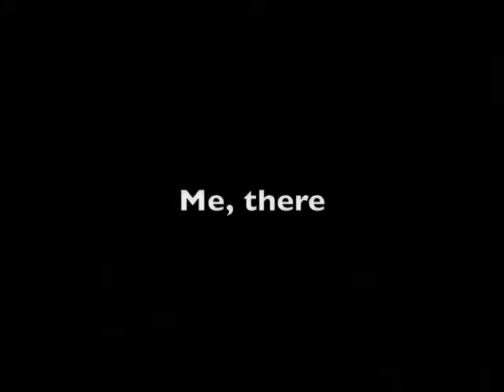Crowd Reaction to Obama at Al Faw Palace in Baghdad